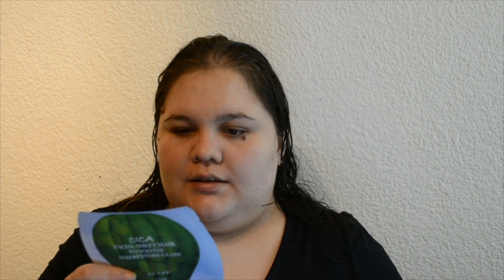Probando mascarillas para superar un mal día | Celebra ser tú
Buensos días chicas y chicos, ¿cómo están? Después de una racha de malos días decidí hacer terapia de You Tube y aclarar la cabeza mientras les mostraba algunas mascarillas, aunque es un video sencillo, espero que igual les guste. Que tengan un buen inicio de semana.